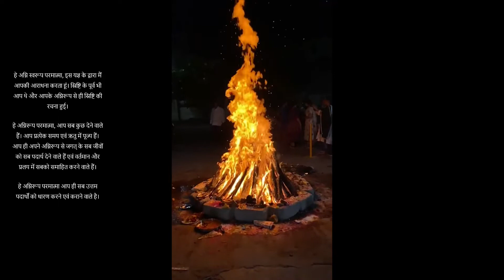Holi 2022 Part 1 Holika Dahan